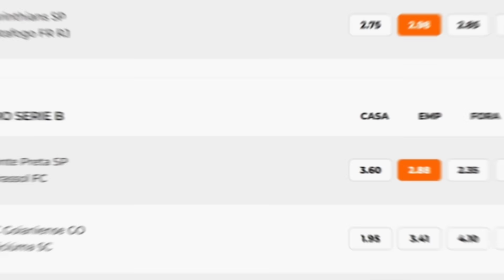RODRIGO CAIO NO SP? 28 PRESOS NO ALLIANZ! PEIXE QUER LUXA; EFEITO VEGETTI! ZÊRO, VITOR ROQUE, FINAL+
- Biometria facial já garantiu a prisão de 28 torcedores nos jogos do Palmeiras
- Qual a chance de Rodrigo Caio voltar ao São Paulo?
- Luxemburgo pode ser demitido nesta sexta-feira
- Vegetti absolutamente decisivo no Vasco
- Show antes da final da Copa do Brasil
- Vitor Roque, Marcos Braz e muito mais!